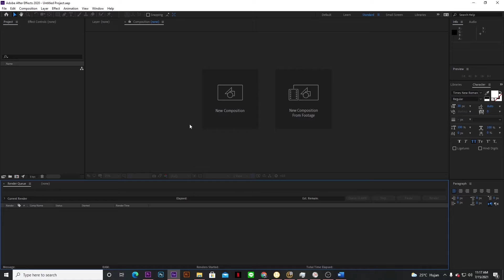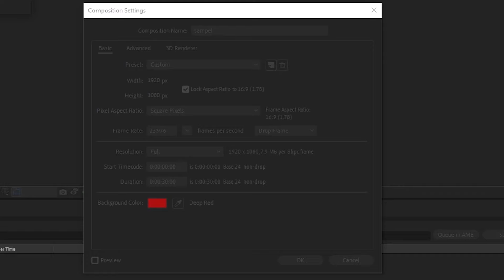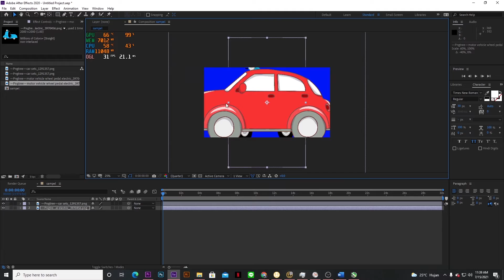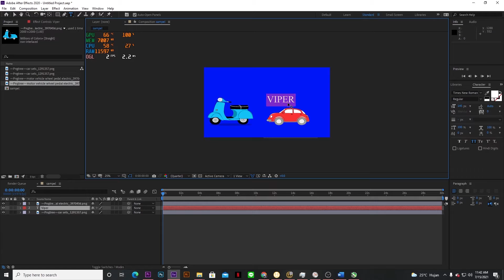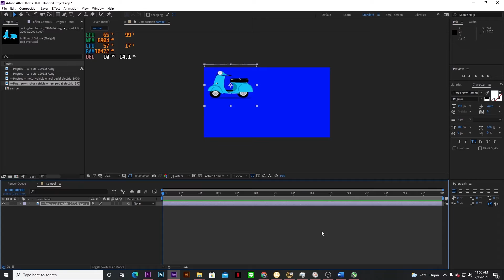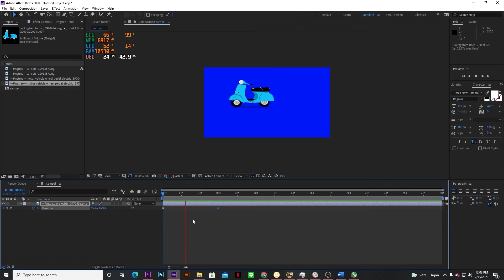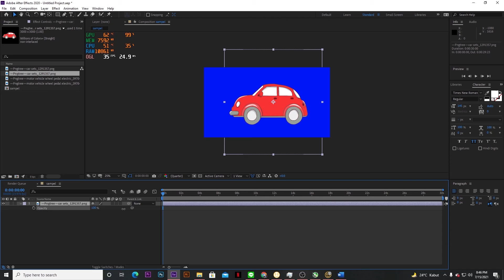CARA MEMBUAT MOTION GRAPHIC MENGGUNAKAN ADOBE AFTER EFFECT|Media 101 #14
Video pencerdasan merupakan salah satu cara Departemen Media dan Informasi BEM FISIP Unpad yang berkolaborasi dengan FMS Unpad untuk mencerdaskan teman-teman yang ingin atau kesulitan belajar mengenai permediaan. Dengan adanya video pencerdasan ini, diharapkan dapat membantu penonton agar lebih paham dan mengerti tentang media.

Video pencerdasan kali ini berjudul “Cara Membuat Motion Graphic Menggunakan Adobe After Effect” Dibantu dengan narasumber kita yaitu Andhika Rizki yang merupakan salah satu staff divisi dokumentasi  departemen media dan Informasi BEM FISIP Unpad. Motion Graphic merupakan animasi atau gambar yang digerakan sehingga akan membuat gambar bergerak seperti layaknya film animasi yang sering kita jumpai.

Buat temen-temen yang baru dan pengen belajar membuat motion graphic, boleh banget untuk tonton vidoenya sampai habis!!

• Linkedln : BEM FISIP UNPAD
• Issuu : BEM FISIP UNPAD